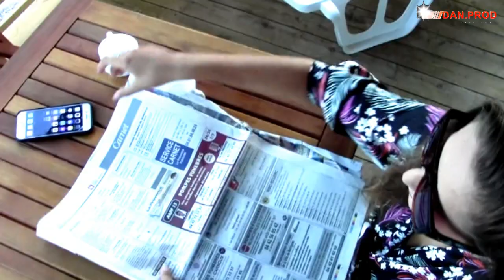Yanni Dan Clip Stecy Queen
Yanni Dan Clip de Stecy Queen réalisé par Dan Prod pour la gagnante de The Voice de Lou Souleï 2019!!